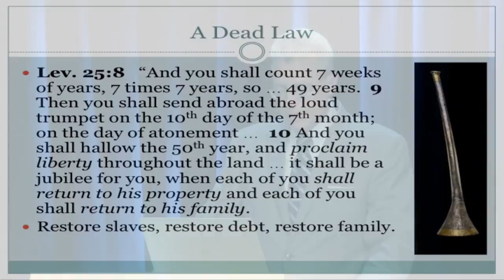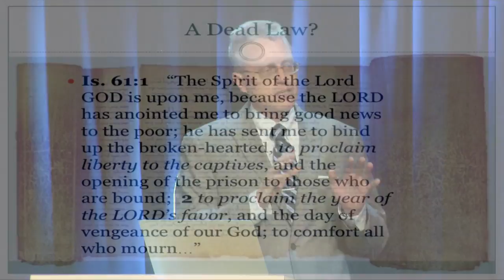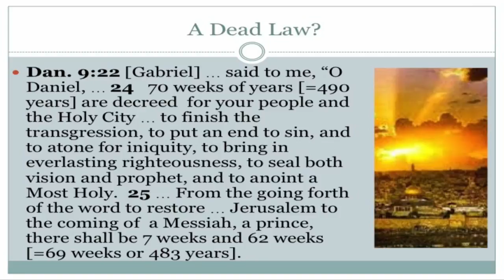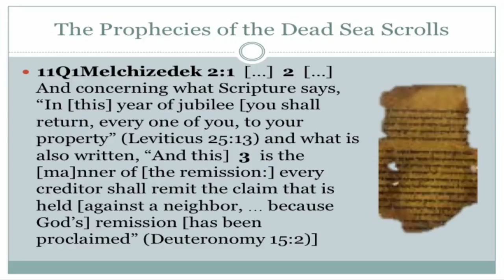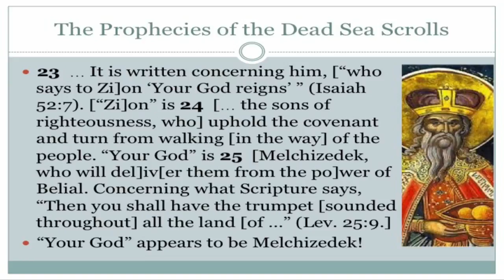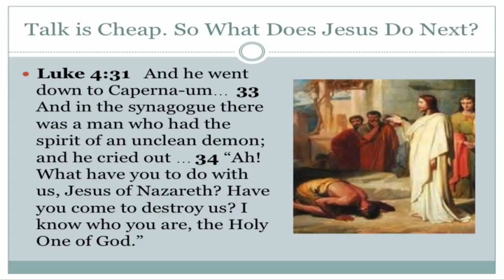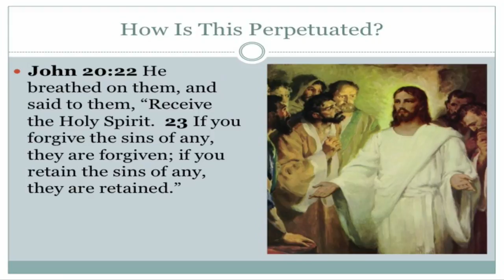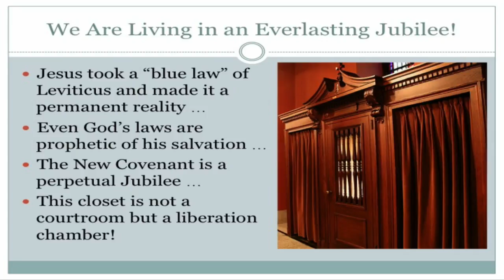Dr. John Bergsma - Everlasting Jubilee - 2018 Applied Biblical Studies Conference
Dr. John Bergsma delivered this talk, "Everlasting Jubilee: How Jesus Changed a Dead Law Into Eternal Liberation", at the 2018 Steubenville Applied Biblical Studies Conference. To learn more about the Steubenville Applied Biblical Studies Conference,